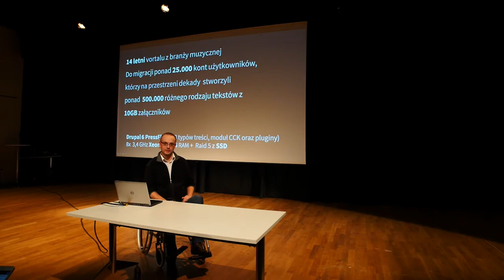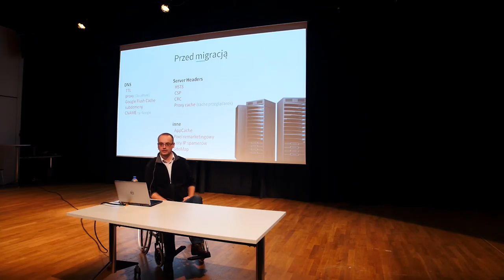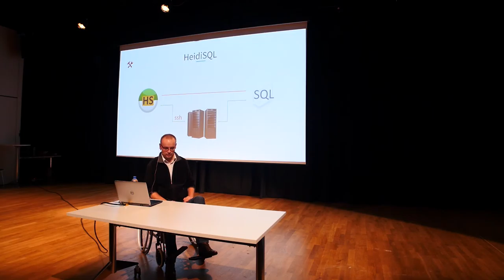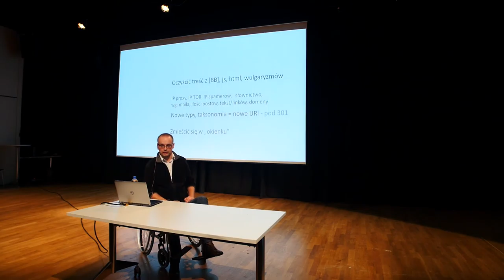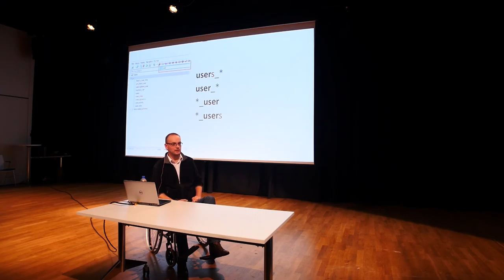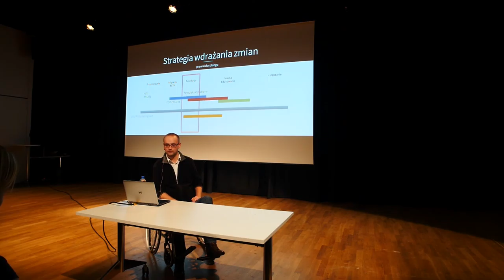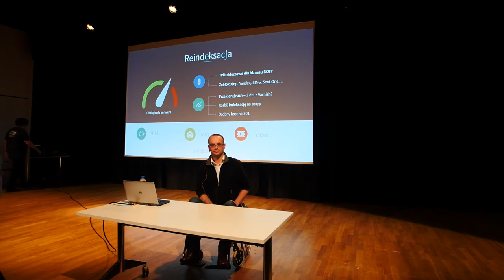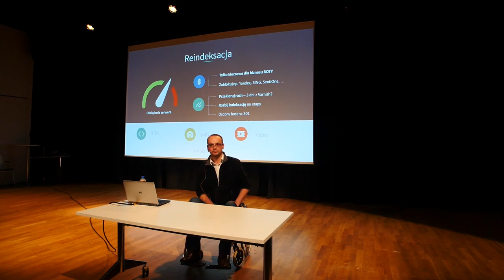Dawid Rzepczynski: Migracja z Drupala do WordPress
W teorii migracja z Drupala do WordPress polega na użyciu kilku funkcji wyciągających dane z Drupala i kilku funkcji WordPress dodających użytkowników oraz posty z załącznikami.

Praktyka to weryfikuje. Gdy mamy do czynienia z prawie pół milionem elementów w MySQL o różnym typie i różnej strukturze oraz ponad 8GB załączników rozrzuconych w katalogach wtyczek staje się to dużym wyzwaniem.

W 30 minutowej prezentacji Dawid przedstawia w skrócie jak wygląda migracja dużego portalu do WordPress:

- na co zwracać uwagę aby przerzucenie pół miliona krotek i ponad 8GB danych trwało max 15 minut
- co jest lepsze: wykorzystanie funkcji CMS , kodu proceduralnego, czy kopii MySQL do MySQL
- jakie narzędzia użyto do pracy z tabelami mającymi kilka set MB
- w jakiej kolejności dodawać dane do WordPress i BuddyPress
- jak przygotować się do zmiany silnika CMS aby zminimalizować wahania w Google